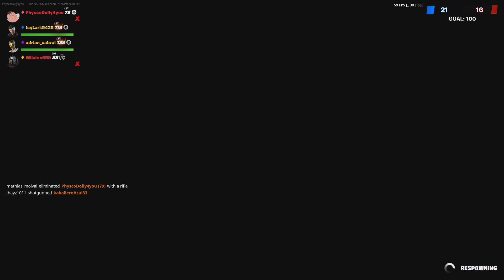Black sheep 4 Arms inner built strong chine hero cape knock out limited edition